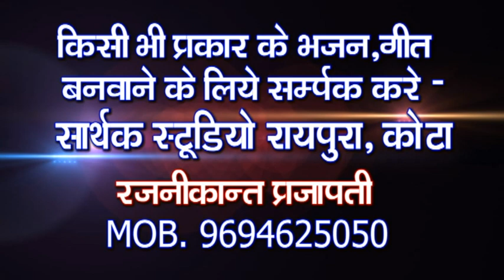जख्मी लुहारन दिल तोड के बुलगी ।। मोनू लुहार ।। Sarthak Brother's 9694625050